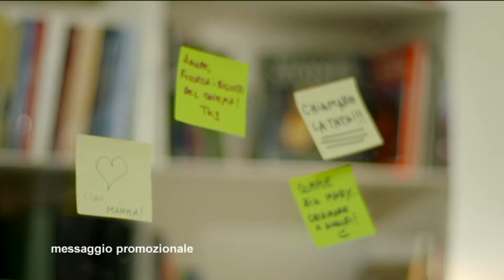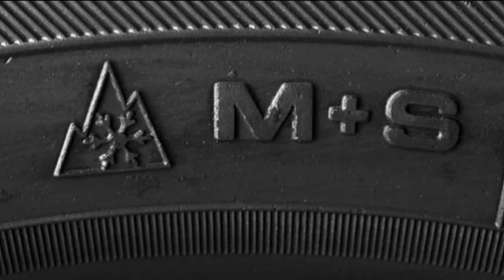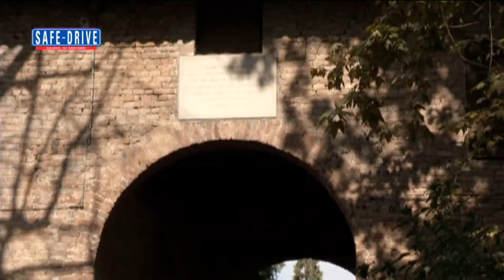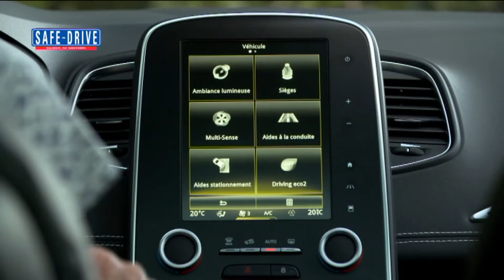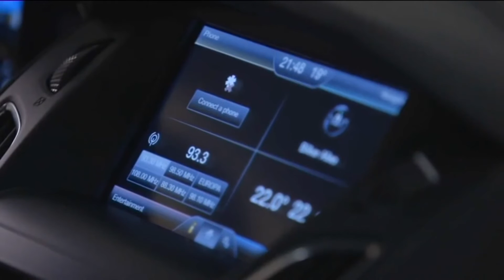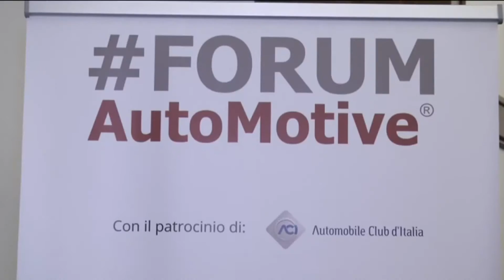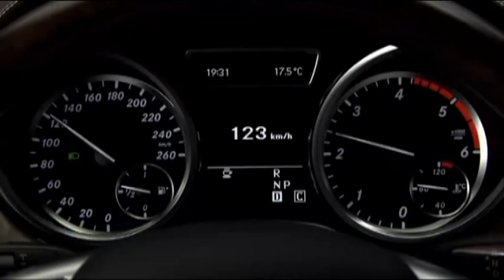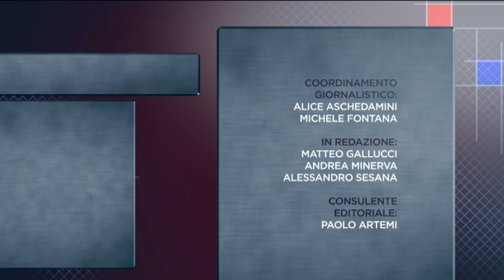Puntata n° 421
Elisabetta Rezzani, Resp. PR e Stampa Yokohama Italia
Safe-Drive torna a occuparsi di un settore di estrema importanza per quanto riguarda la sicurezza degli automobilisti e non solo, ovvero il comparto degli pneumatici. L’estate appena trascorsa ha visto l’arrivo sul mercato di uno dei prodotti di punta del marchio Yokohama, il Geolandar A/T G015 un prodotto trasversale alle esigenze del mercato SUV e 4x4, in grado di accogliere e soddisfare le necessità di molti utenti.

Pierluigi Bonora, Giornalista il Giornale
Con il nostro opinionista andremo ad analizzare lo stato di salute dell’industria automobilistica italiana e internazionale a pochi mesi dalla fine del 2016. Affronteremo però anche altre tematiche, con qualche anticipazione sul Salone di Parigi e sulla prossima edizione di ForumAutomotive, il movimento d’opinione che tra qualche giorno riunirà tutti gli specialisti del settore automotive presso l’Auditorium Bosch.

Primo Piano: Mercedes-Benz Actros MilanoSesto
A Sesto San Giovanni, alle porte di Milano, è in corso il più grande progetto di riqualificazione di aree industriali dismesse a livello europeo. Mercedes-Benz partecipa alla realizzazione di questa importante opera di bonifica con i trattori Actros, scelti per la movimentazione e lo smaltimento delle macerie.

Prova su strada: DS DS5
La piccola della Casa giapponese Honda è stata la protagonista del test su strada della settimana di Safe-Drive. Jazz, giunta alla sua terza generazione, non smette di stupire per il design originale e il sapiente utilizzo degli spazi interni, grazie ai sedili magici che portano la capienza del bagagliaio da 354 a 1314 litri.

Primo Piano: Renault Scénic
La nuova Renault Scenic reinventa il segmento delle monovolume compatte a 20 anni  dal suo debutto. Ora punta a un look più sportivo, affine a quello di una crossover. Merito, delle ruote da 20 pollici di serie su tutta la gamma, dell’altezza da terra cresciuta di 4 centimetri, del family feeling con Captur ed Espace.

Primo Piano: Guida Autonoma per Jaguar Land Rover
Jaguar e Land Rover sono pronte per la guida autonoma. La prova è avvenuta durante la prima dimostrazione mondiale in off-road, in cui due Range Rover Sport sono state collegate creando un convoglio connesso in fuoristrada capace di superare le prove più impervie e i trabocchetti più nascosti.

News: Tester per un giorno con Honda Civic Type R
            Audi e il Gran Premio Nuvolari